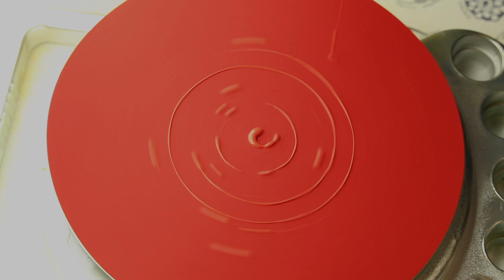Easy Art meditation: spinning art on a pottery wheel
Here is the process of making a background for my red-golded mandala using spin art. Hope you'll enjoy the slow motion.

Acrylics and kids pottery wheel, love to experiment and joy of creation under the music of Chairhouse.

✨you were there all along